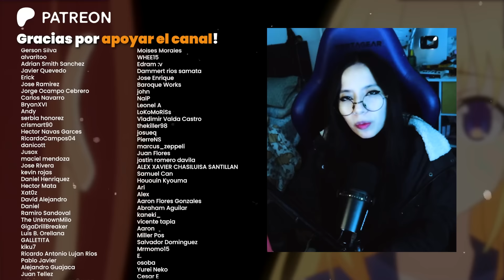SE BESARON!! | Dan Da Dan Episodio 5 REACCION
Dan Da Dan Episodio 5

¿Estás cansado de ver reacciones de anime censuradas en YouTube?
¡No te preocupes más!

Allí encontrarás todas mis reacciones sin censura antes que nadie. No te pierdas ni una sola reacción de tu anime favorito, además de fotos exclusivas, y vídeos exclusivos.

¡No esperes más y únete al Circo de Sofi, recuerda que este canal es patrocinado por ti!